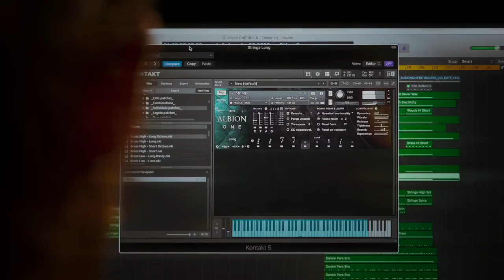Spitfire Audio Start Scoring Movies Now Competition - by Cari Tibor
This a rescored track of the Albion ONE's trailer 10th Anniversary edition.
Competition "Start scoring movies now" by Spitfire Audio.